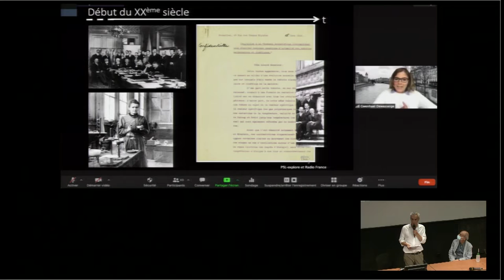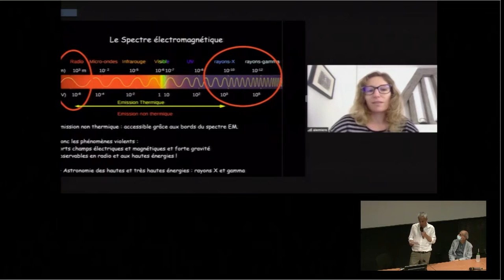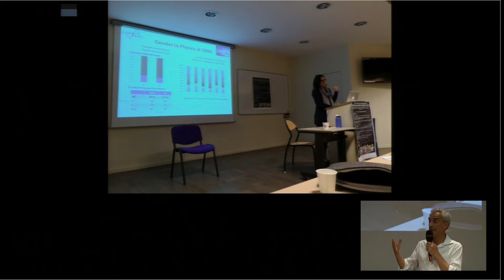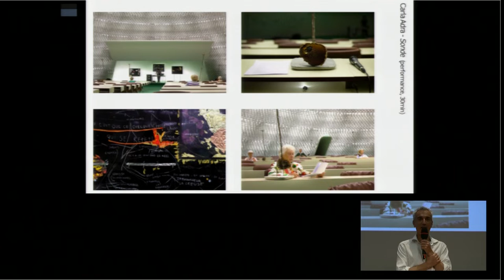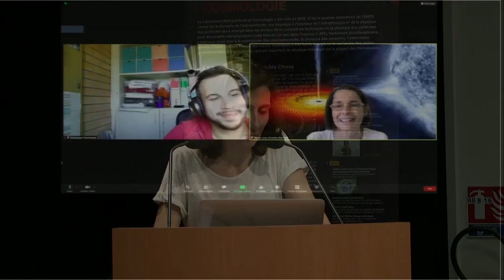Le PCCP au cœur de la société.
Contribution du PCCP à la journée APC pour les célébrations des 50 ans de l'IN2P3, Amphithéâtre Buffon, Université de Paris, 2 juillet 2021.